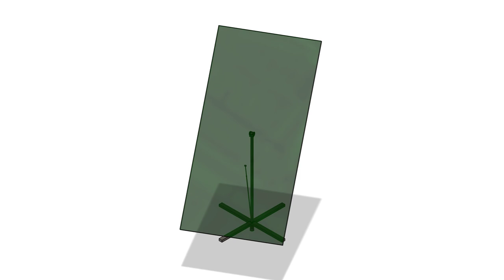Solar Panel Tracking Mount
Two-axis solar panel tracking ground mount.